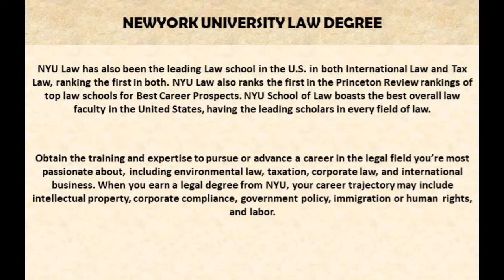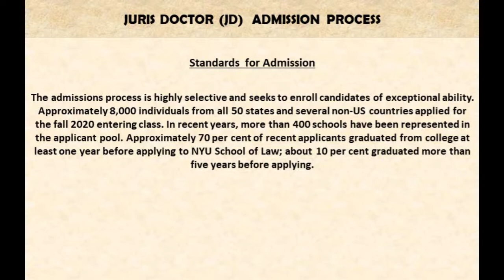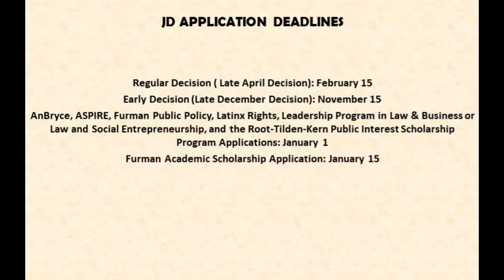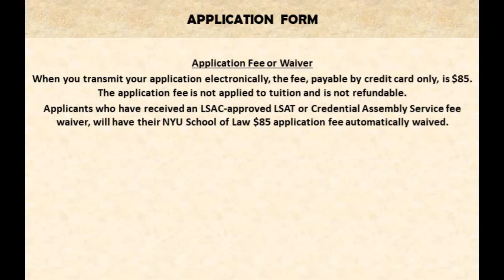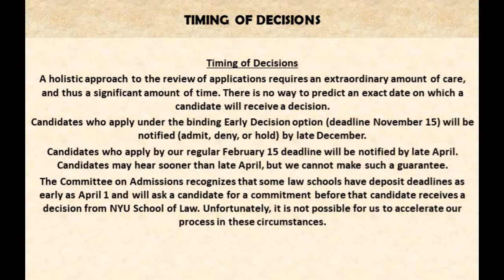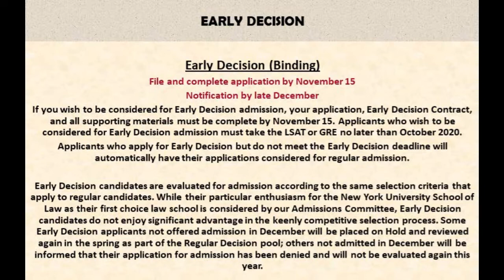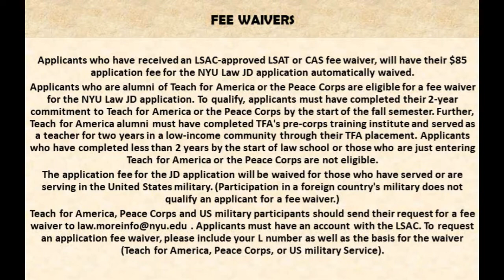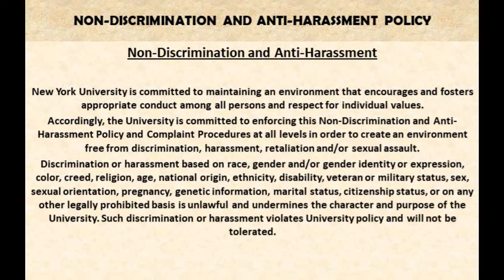LAW DEGREE ADMISSION, NEW YORK UNIVERSITY, USA: Career and Courses International.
Career and Courses International. New York University School of Law (NYU Law) is the professional graduate law school of New York University. Established in 1835, it is the oldest law school in New York City and the oldest surviving law school in New York State. Located in Greenwich Village in Lower Manhattan, NYU Law offers J.D., LL.M., and J.S.D. degrees in law.
Globally, NYU Law is ranked as the fourth-best law school in the world by Shanghai's Academic Ranking of World Universities (ARWU) by subject Law. NYU Law is also consistently ranked in the top 10 by the QS World University Rankings. NYU Law is among the "T14" law schools which has consistently ranked the Law school within the top 6, since U.S. News & World Report began publishing its rankings in 1987.
NYU Law has also been the leading Law school in the U.S. in both International Law and Tax Law, ranking the first in both. NYU Law also ranks the first in the Princeton Review rankings of top law schools for Best Career Prospects. NYU School of Law boasts the best overall law faculty in the United States, having the leading scholars in every field of law.